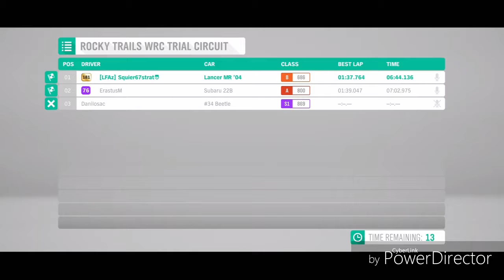Forza Horizon 4: Rocky Trails WRC Trial Circuit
3 new custom tracks I made in Forza Horizon 4. 1 Horizon preset and 3 custom. It's located west of the Horizon Festival and part of the Dirt Racing Series

Track name: Rocky Trails Circuit

Layouts: 4
Short Circuit (Horizon preset)
Full Circuit
WRC Trial Circuit
Speed Circuit

1.  Foul language
2.  Spam
3.  Bullying to other individuals
4.  Racism and sexism. (No sex jokes)